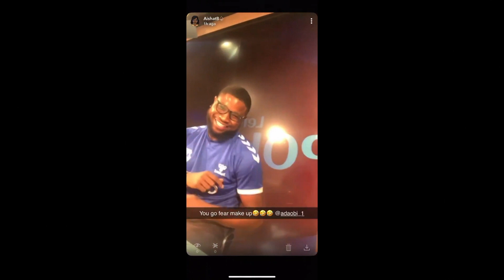Memories Of Ayo Adams